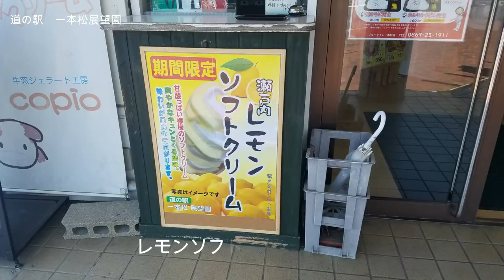岡山ブルーライン~TOUGE DRIVE TV~Vol 402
岡山ブルーラインは、岡山県岡山市東区君津から岡山県備前市蕃山を結ぶ延長32.4キロメートル (km) の道路の愛称。正式な路線名は岡山県道397号寒河本庄岡山線 旧称「岡山ブルーハイウェイ」。を走破した時の動画になります。